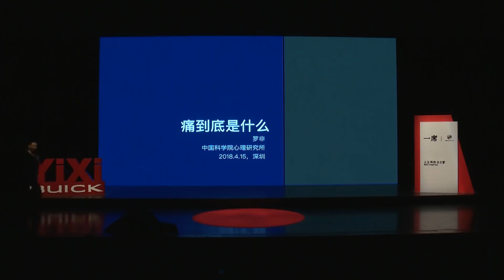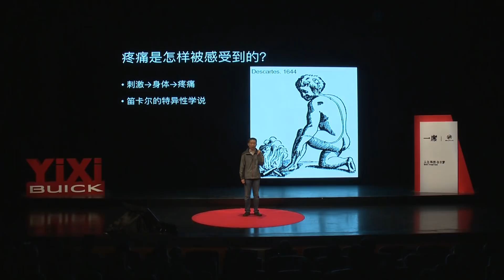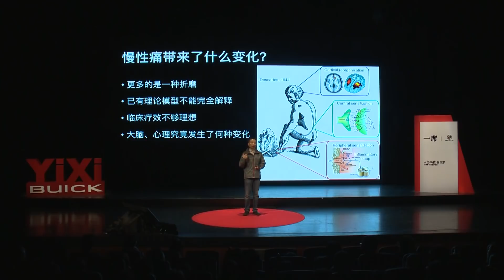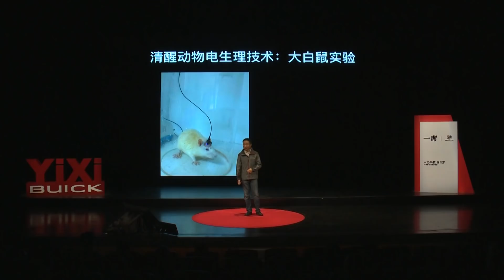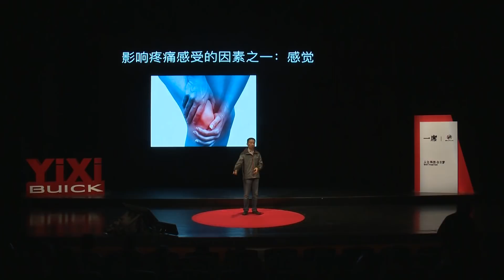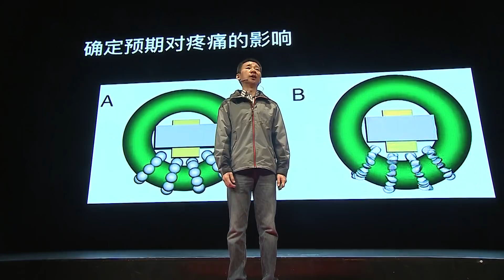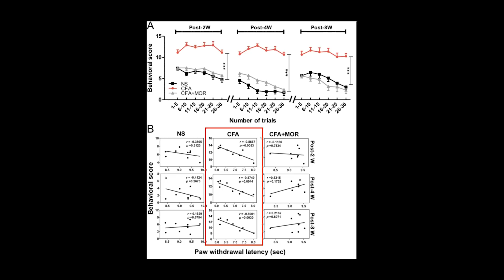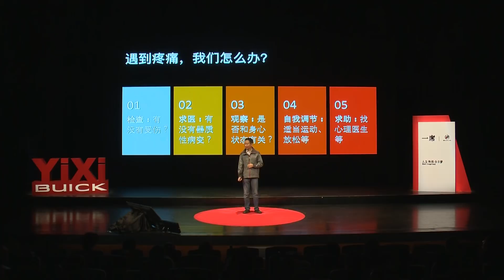【一席】羅非：痛到底是什麼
羅非，中科院心理所研究員。
「我們說的痛其實是我們腦子裡的「痛」，是神經網絡處理的結果，是我們大腦的現實，而不是外界的現實。」